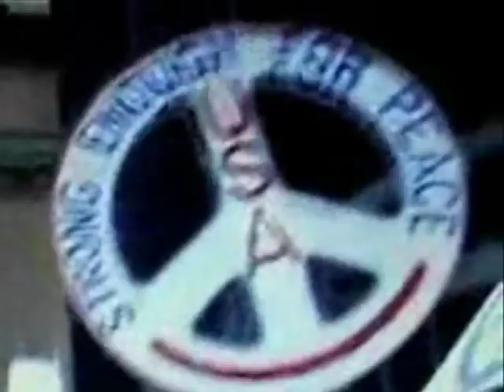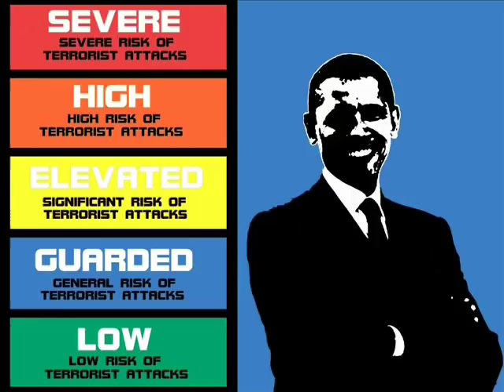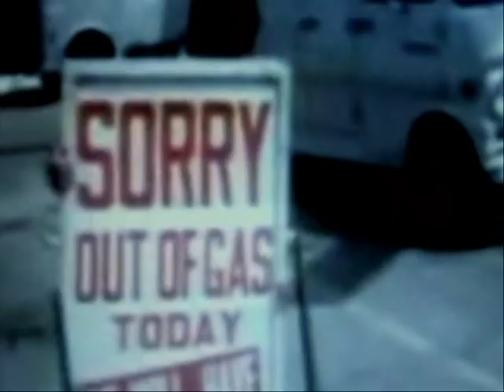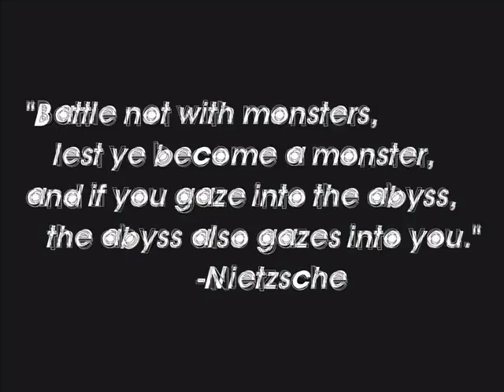"Monster" music by Christopher North, video by Alan Abbadessa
John Quincy Adams:
'But she [America] goes not abroad, in search of monsters to destroy.

She is the well-wisher to the freedom and independence of all.

She is the champion and vindicator only of her own.

She will commend the general cause by the countenance of her voice, and the benignant sympathy of her example.

She well knows that by once enlisting under other banners than her own, were they even the banners of foreign independence, she would involve herself beyond the power of extrication, in all the wars of interest and intrigue, of individual avarice, envy, and ambition, which assume the colors and usurp the standard of freedom.

The fundamental maxims of her policy would insensibly change from liberty to force.

She might become the dictatress of the world. She would be no longer the ruler of her own spirit...'

Ron Paul Revolution